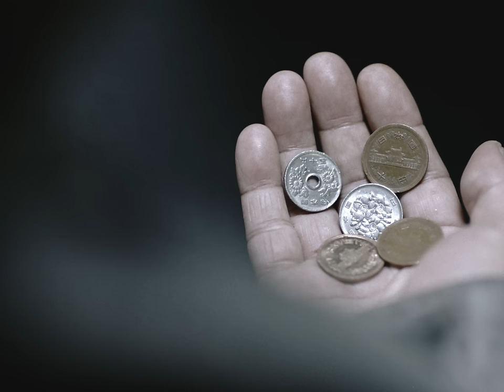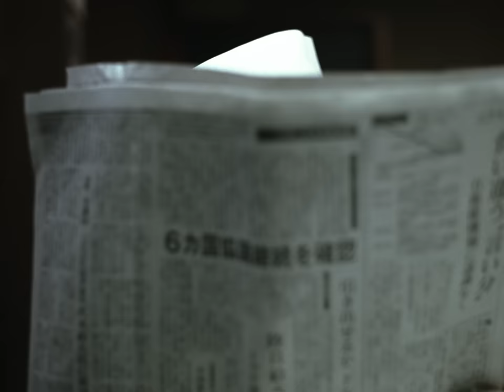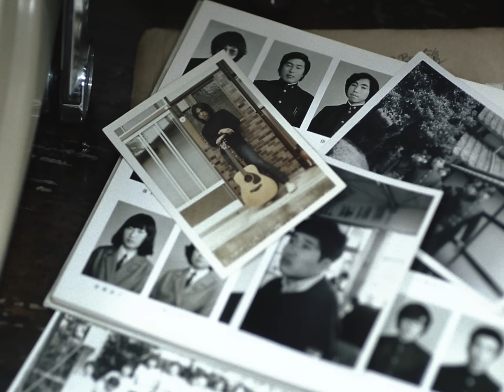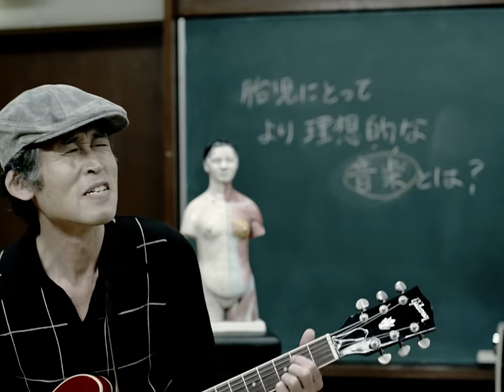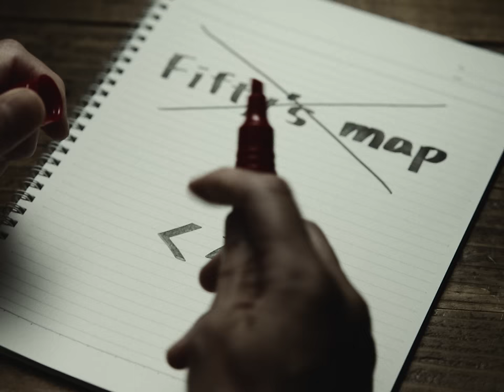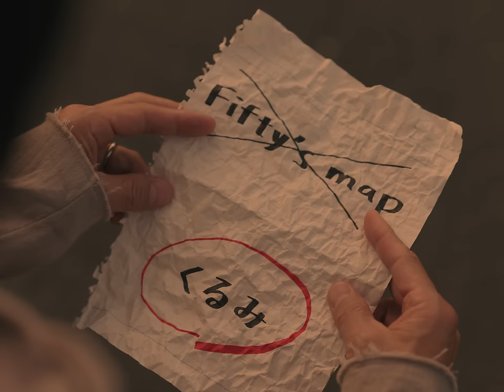Mr.Children 「Fifty's map ～おとなの地図」MV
Mr.Children New Album「miss you」10.4 Release

Mr.Children
New Album「miss you」
10.4 Release

01. I MISS YOU
02. Fifty’s map 〜おとなの地図
03. 青いリンゴ
04. Are you sleeping well without me?
05. LOST
06. アート=神の見えざる手
07. 雨の日のパレード
08. Party is over
09. We have no time
10. ケモノミチ
11. 黄昏と積み木
12. deja-vu
13. おはよう

New Album「miss you」より新曲「Fifty's map ～おとなの地図」先行配信

Directed & Produced by Mr.Children
Creative Director：稲垣哲朗（KITE）
Production：FAB Inc.

「くるみ」（2003）
Directer：丹下紘希
Production：Yellow Brain